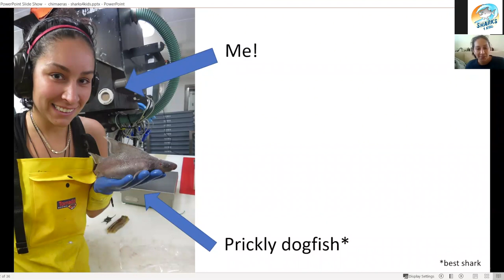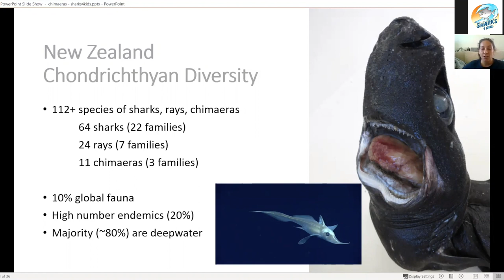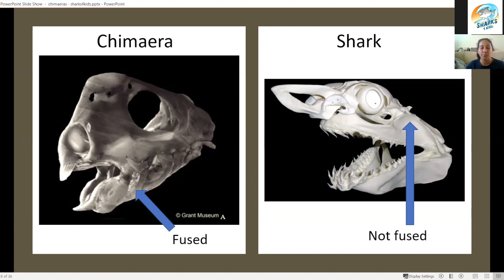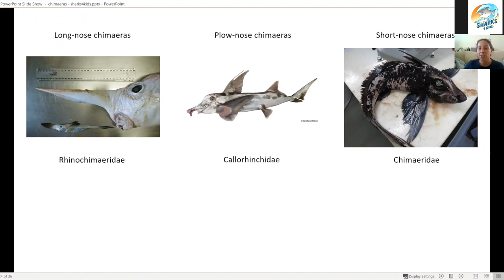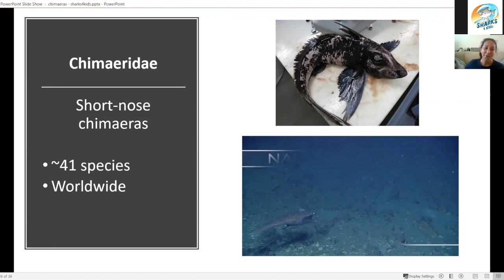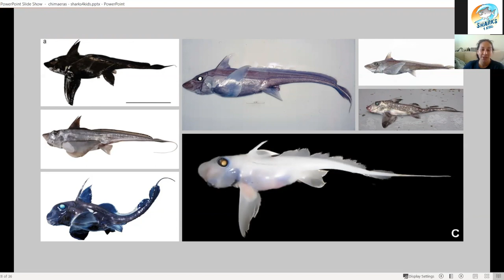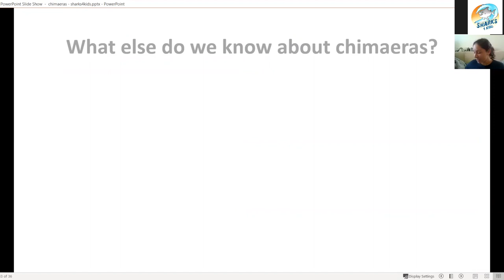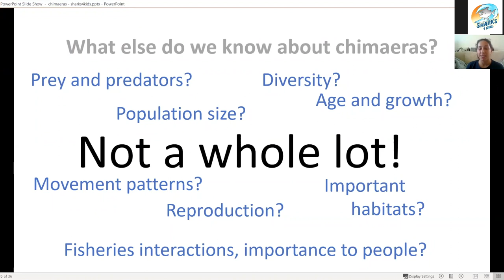What is a Chimaera with Dr. Brit Finucci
Have you ever wondered what a chimaera is? Learn about these fascinating creatures with Dr. Brit Finucci.